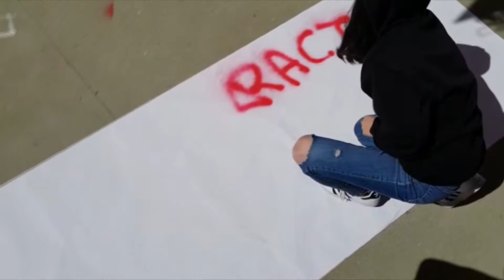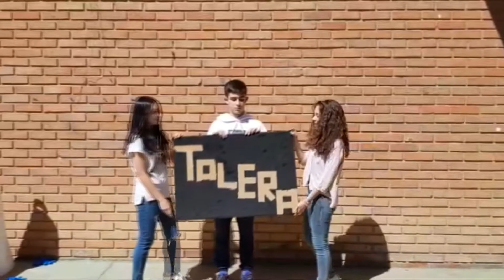Somos Más – IES GAYA NUÑO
Participación del  IES GAYA NUÑO (Soria) curso 3º ESO, en la iniciativa para sensibilizar y prevenir contra la radicalización violenta y el discurso del odio.